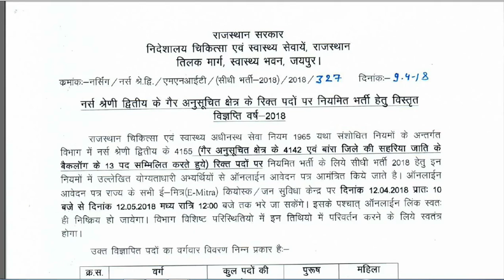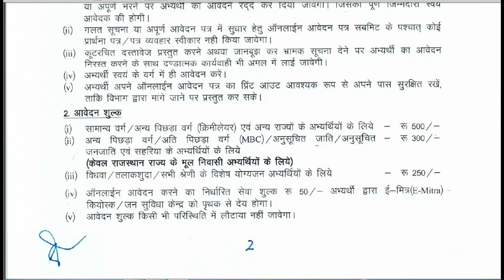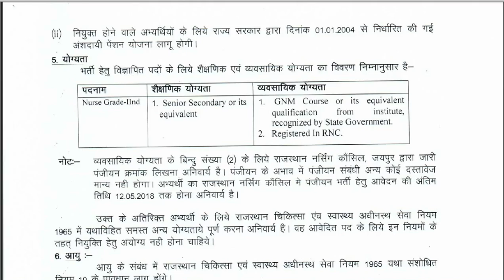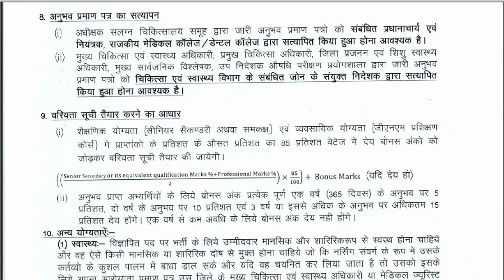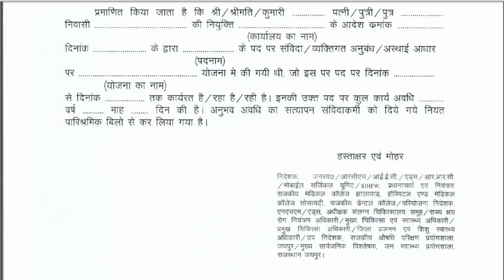Rajasthan Nurse Grade 2 (GNM) recruitment 2018 | राजस्थान नर्सिंग भर्ती 2018 | 4514 Post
Rajasthan Nurse Grade 2 (GNM) recruitment 2018 (राजस्थान नर्सिंग भर्ती 2018)